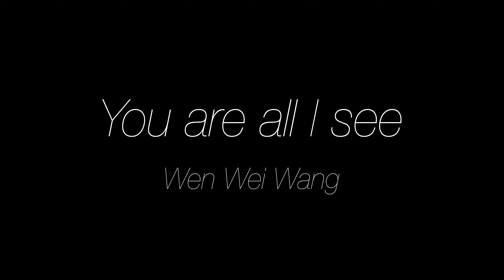You are all I see - Wen Wei Wang for Ballet Edmonton (Studio trailer) 2024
You Are All I See, choreographed by Wen Wei Wang, was first commissioned for NW Dance Project in Portland, OR in 2017.

Choreography: Wen Wei Wang
Performers: Full company
Camera: Roy Zheng
Edit: Diego Ramalho